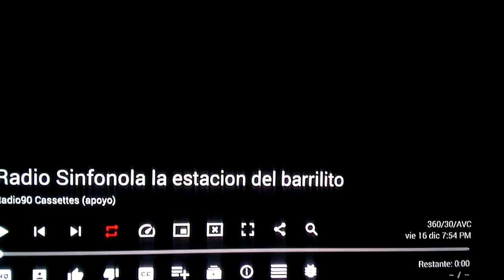ID XHRL-FM - Genesis 98.1 - Monterrey, Nuevo León